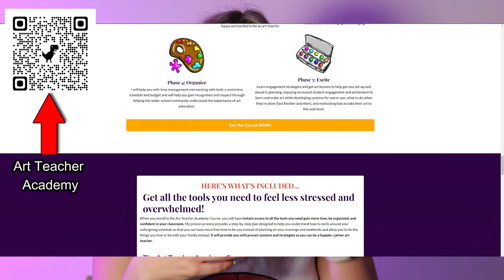First Day of School for Art Teachers!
Feeling the back-to-school jitters?  This video is your one-stop guide to conquering the first day back in your art room!  Get practical tips, creative ideas, and a confidence boost to kick off the year on a positive note. From setting the right tone to sparking student excitement,  we'll equip you to handle anything that walks through your art room door. ]

Plus, discover how the Art Teacher Academy can empower you to work smarter, not harder, throughout the year

Don't forget to check out our next video, "Classroom Management Tips and Strategies for Art Teachers"

RECOMMENDATIONS:
Bulk Wax Crayons
Bulk Watercolor Paints
Bulk Oil Pastels
Bulk Markers
Bulk Tempera Paint
Bulk Aprons
Bulk Card Stock Paper